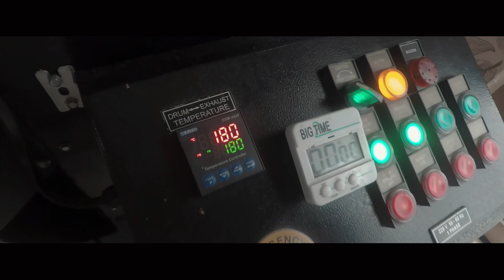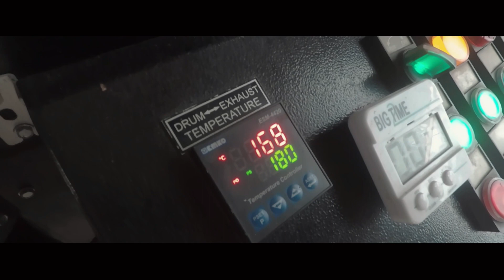कफि एसरी भुटिन्छ | Roasting Coffee Demo | Ashish Shrestha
This Video Contains Practical Session Of Barista Student

Coffee Training In Nepal
Barista Training In Nepal